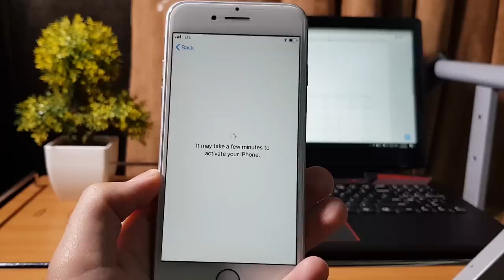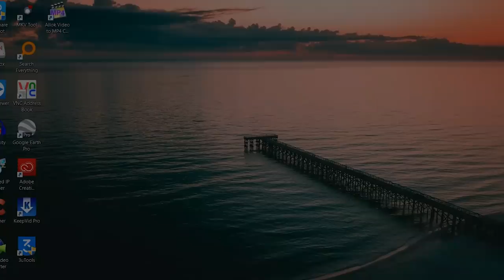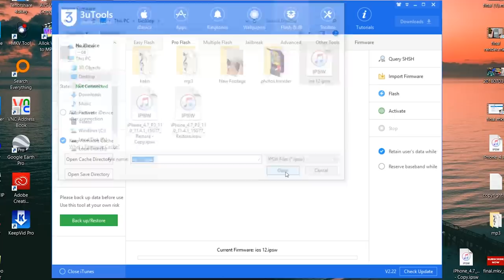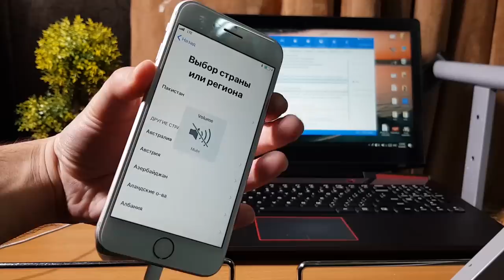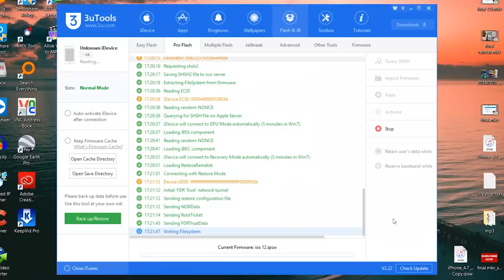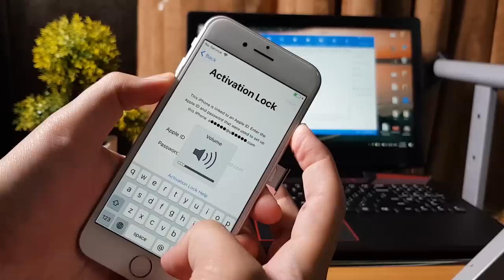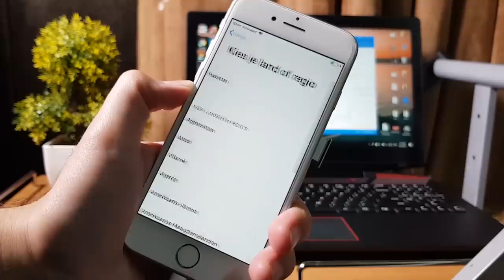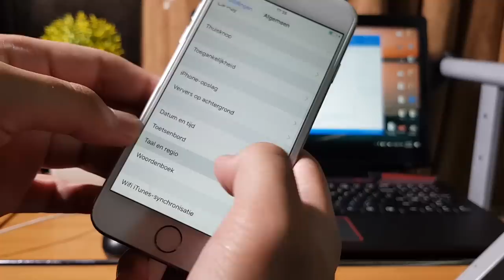iOS 12 Bypass iCloud Activation Lock on iPhone & iPad - Permanent FIX Sim Not Supported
So in this video I've shown a true unlocking and bypassing method of iCloud Activation Lock and Fixing of Sim Not Supported. This works on every 64-bit Versions iPhone, iPad and iPod Touch which are compatible with iOS 12 Beta Version.

There are so many channels and videos on YouTube and they claim that they can unlock icloud activation lock but in reality there is no real videos on the internet so please stay away from scammers and never pay to anyone for unlocking icloud.

This method is working on iOS 12 Beta 5 and Beta 6, I dont know about the next beta versions. Apple can block them and can fix these bugs and errors.

Devices Compatible With This Bypassing Method:
iPhone 5s,
iPhone 6,
iPhone 6 Plus,
iPhone 6s,
iPhone 6s Plus,
iPhone SE,
iPhone 7,
iPhone 7 Plus,
iPhone 8,
iPhone 8 Plus,
iPhone X
iPad 2017,
iPad 2018
iPod touch (sixth generation)